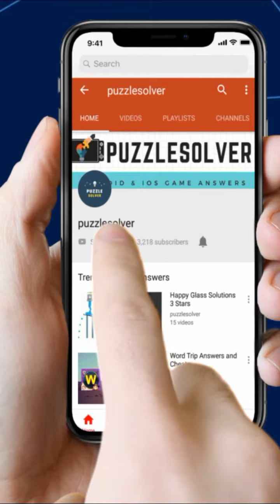Folding Blocks Levels 501 to 510 Walkthrough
Here are the step by step walkthrough for Folding Blocks Levels 501 to 510.